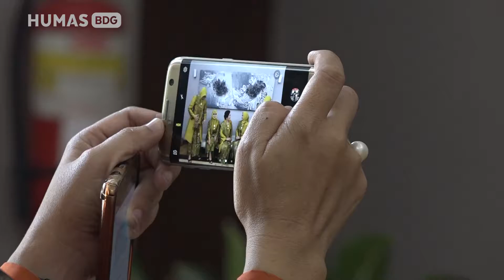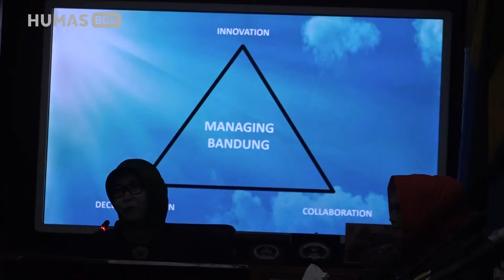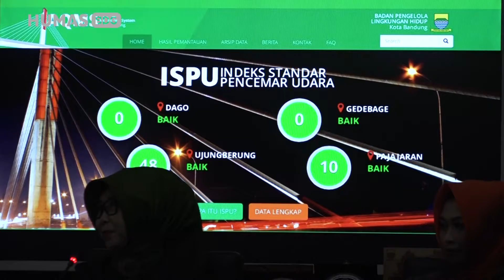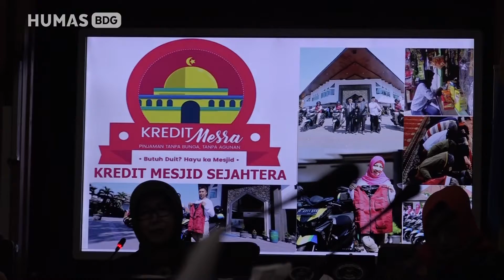180515 Emma Solihin Menerima Isteri Pangdam dan Dandim